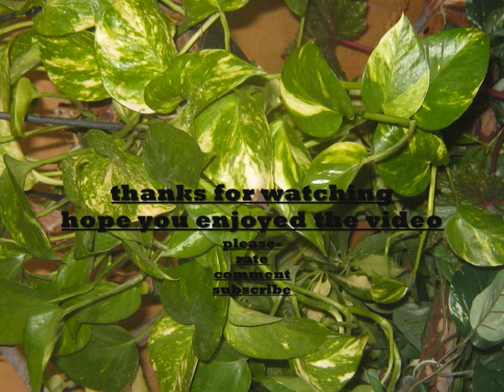Zilla kinyongia multituberculata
SIDE SHOW, this is my first chameleon Zilla. song is called ninja glare by nigahiga hope they dont mind my using it because its the only song that discribes zilla. enjoy the hunt to find him at the end of the movie(: